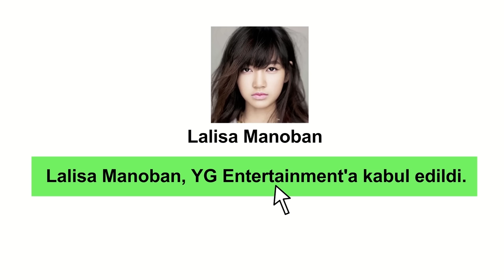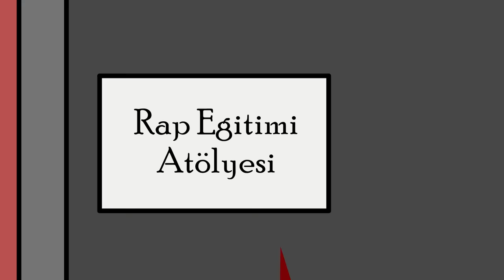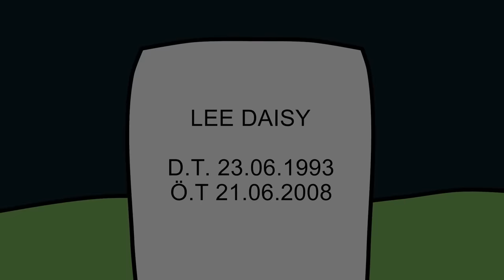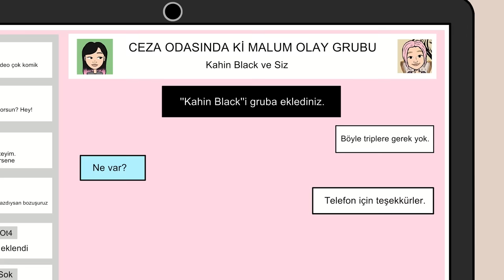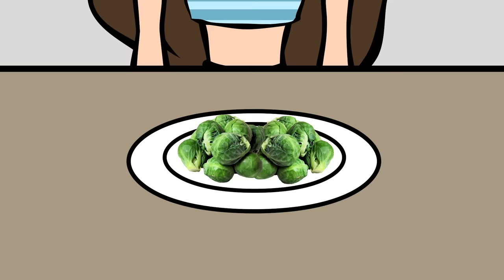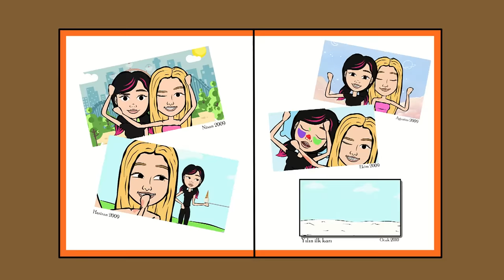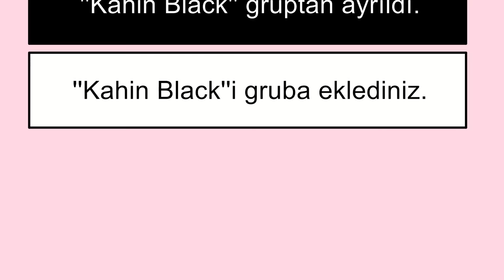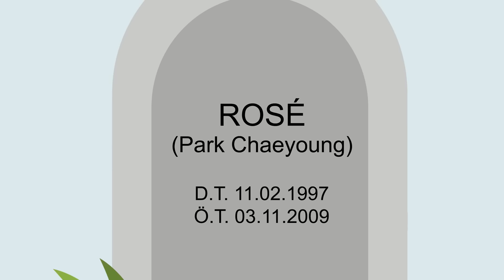GAME OF BLACKPINK | 1. SEZON TÜM BÖLÜMLER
Dünyaca ünlü BLACKPINK grubundan ilham alarak yaptığım GAME OF BLACKPINK çizgi dizisinin kurgusu, olayları, ek karakterleri, karakterlerin davranışları tamamen hayal ürünüdür. Kızların stajyerlik döneminden bağımsızdır. Ters bir düşünce güdülmemiştir. Çocuklara özel değildir.

Üzerinde çok emek verdiğim bu çizgi diziyi umarım severek izlersiniz. Keyifli seyirler! 🥳